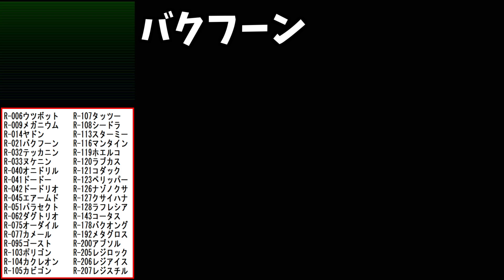フィオレ地方の図鑑コンプ！ #14【ポケモンレンジャー】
レジ系の存在忘れてたな…

※捕まえてないリストに「R-076ゼニガメ」を記載するのを忘れてます。